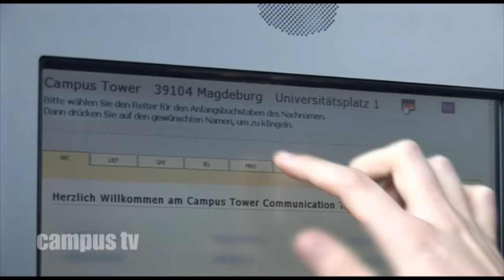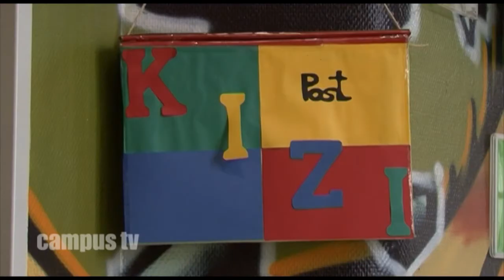11. Sendung Campus TV Uni Magdeburg 1/4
Campus TV geht in die 11. Runde! Auch dieses mal werden spannende Studenten-Themen rund um Magdeburg präsentiert.

Los gehts gleich mit dem abschließenden Bericht über den frisch sanierten Campus Tower, natürlich inklusive

Rückblick auf die alten Zustände. Weiterhin dreht es sich im ersten Teil der Sendung um die lieben Kleinen:

Studieren mit Kind - Ist das an der Uni Magdeburg möglich? Und wie schaut das an der Fachhochschule aus?